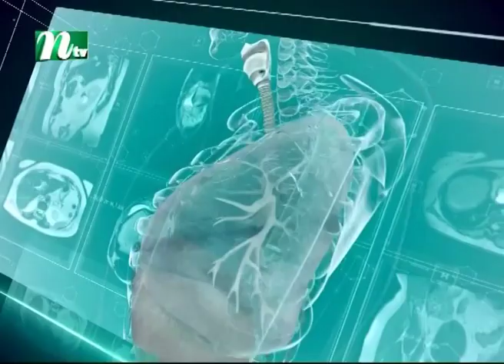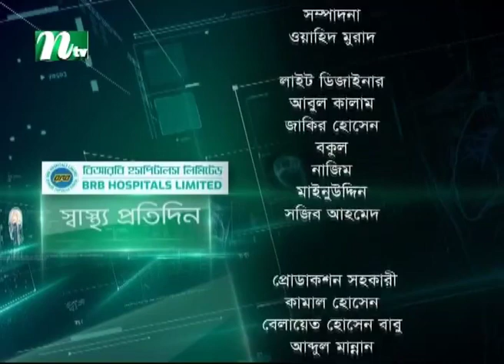ওজন কমানো কঠিন নাকি সহজ | Shastho Protidin | EP 5001 | স্বাস্থ্য প্রতিদিন | NTV Health Show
Shastho Protidin | স্বাস্থ্য প্রতিদিন | ওজন কমানো কঠিন নাকি সহজ  | Advised by Chief Nutritionist Sayeda shirin Sriti | Presented by Nusrat Jahan Dipa | Produced by NTV | Country: Bangladesh.